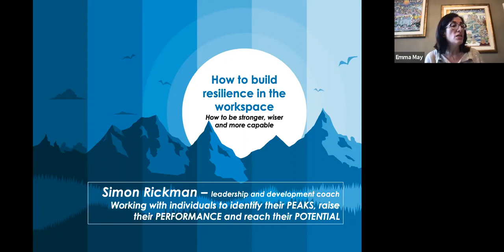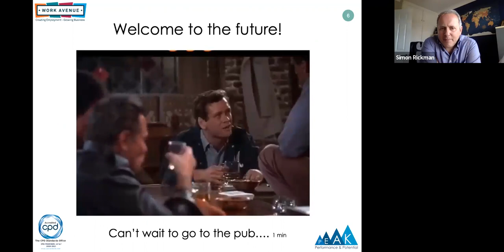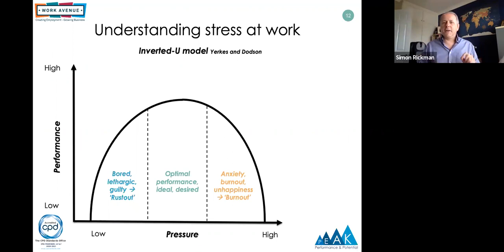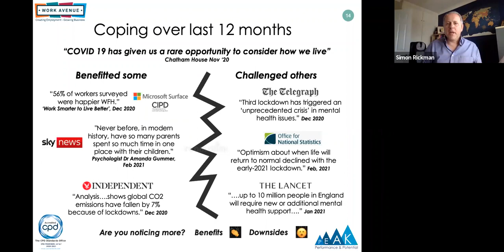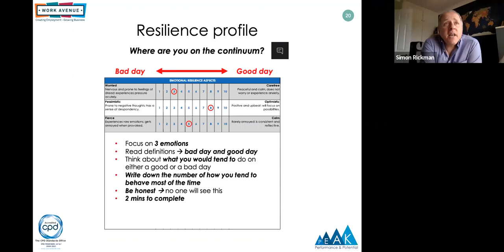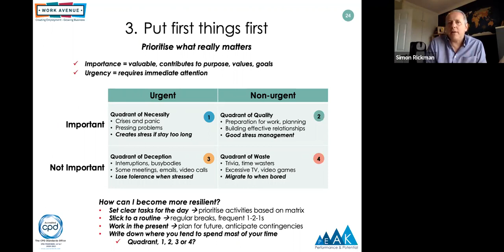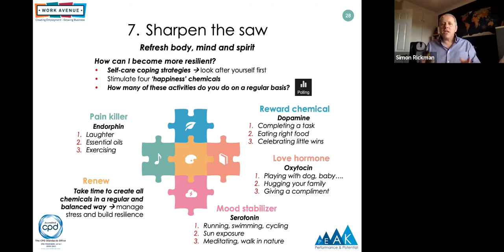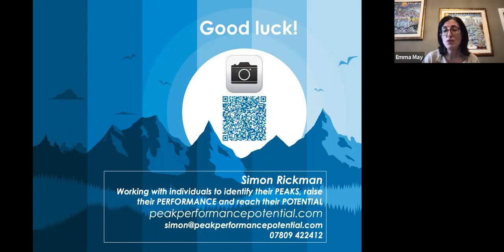Webinar: How to build resilience in the workplace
imon Rickman of PEAK Performance and Potential, takes us through the principles and practices of building resilience, enabling people to improve their coping mechanisms and increase their wellbeing.